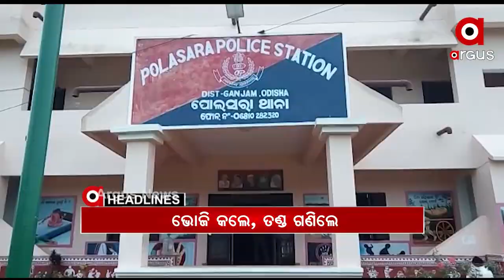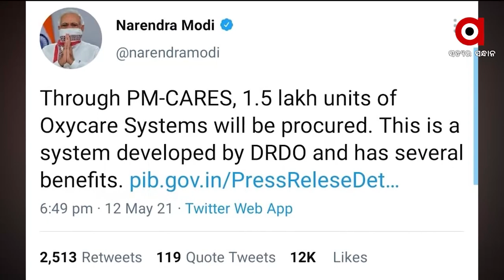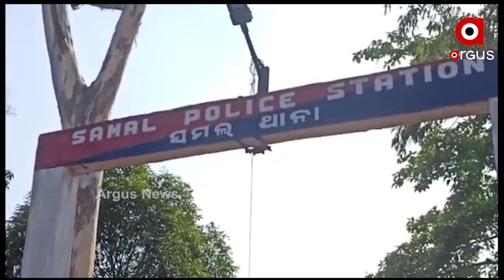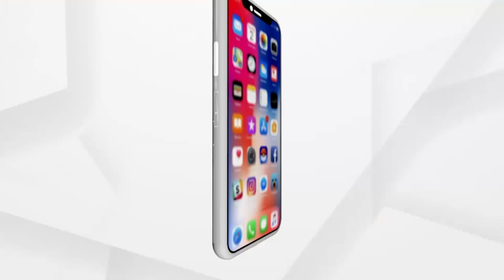Argus Update News 9am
ରାଜ୍ୟରେ ୧ ଲକ୍ଷ ଟିପିଲା ଆକ୍ଟିଭ୍ କେସ୍...
କୋଭିଡ ମୁକାବିଲା ନେଇ ପ୍ରଧାନମନ୍ତ୍ରୀଙ୍କ ଉଚ୍ଚସ୍ତରୀୟ ବୈଠକ...
ମାନିଲେନି କୋଭିଡ୍ କଟକଣା...
ରାଜ୍ୟରେ ଆସନ୍ତାକାଲି ଇଦ୍...
ରାଜ୍ୟରେ ଆଉ ତିନି ଦିନ କାଳବେୈଶାଖୀ ବର୍ଷା…